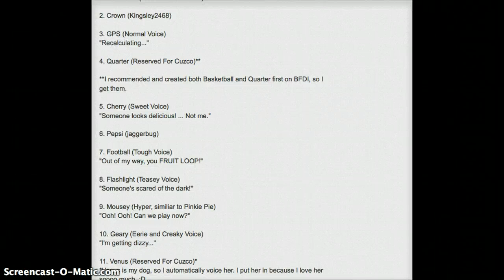audition for anthrophormic madness